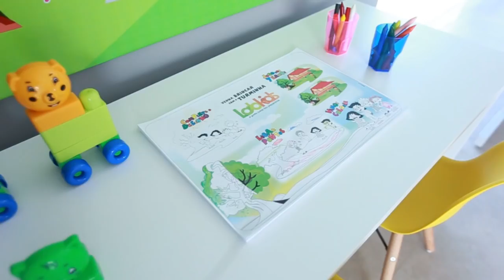UNIDADE MACAPÁ - PADRE JÚLIO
Conheça a segunda unidade Amaral Costa em Macapá! Saiba onde realizar seus exames laboratoriais, com toda qualidade e conforto.